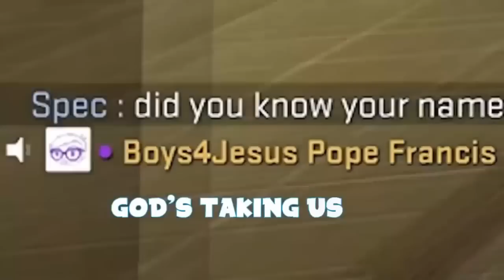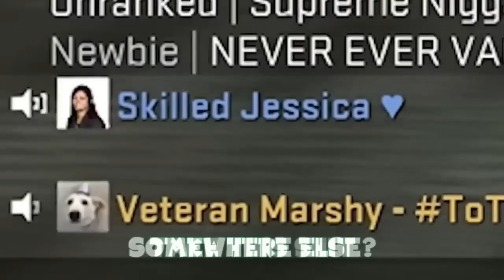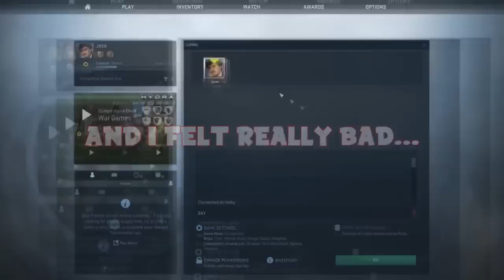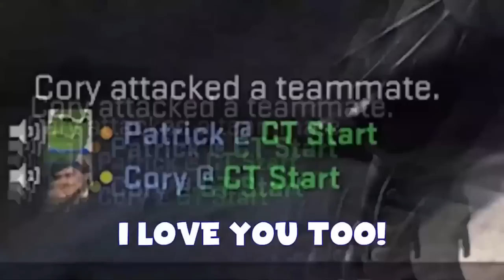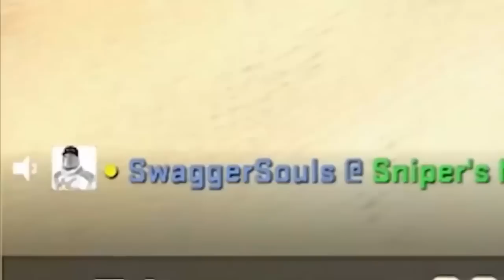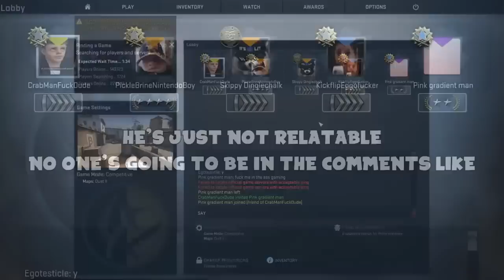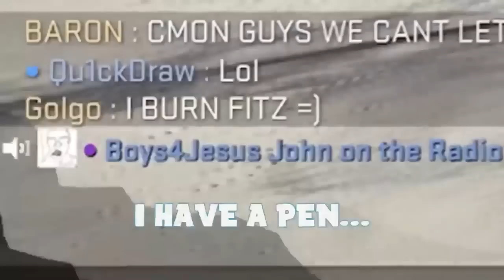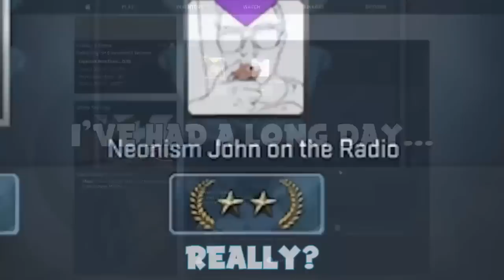2 Hours and 30 Minutes of Fitz | Best of Fitz Compilation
2 Hours and 30 Minutes of Fitz | Best of Fitz Compilation